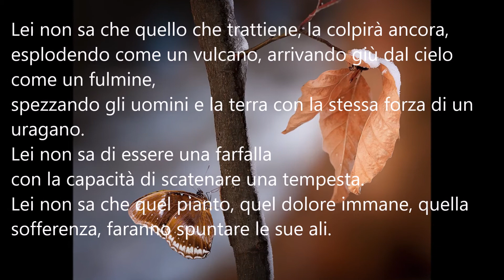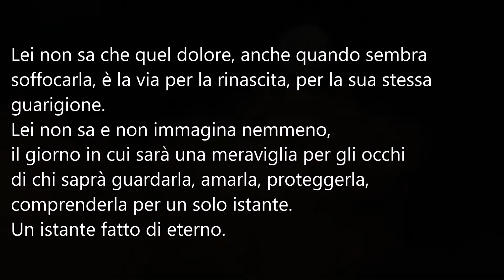Poeti e poesia-Sath Ely